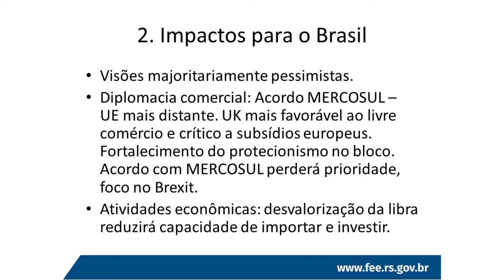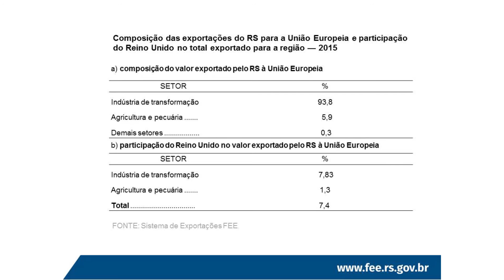Carta de Conjuntura - (09/08/2016) - Bruno Jubran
O pesquisador Bruno Jubran apresenta os destaques de sua análise publicada na Carta de Conjuntura de agosto Acesse e confira todos os textos.